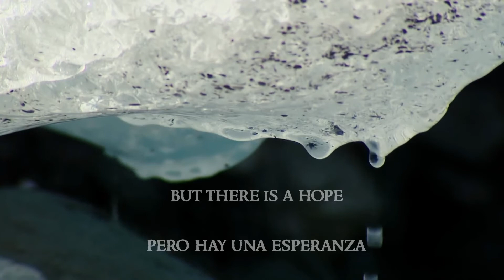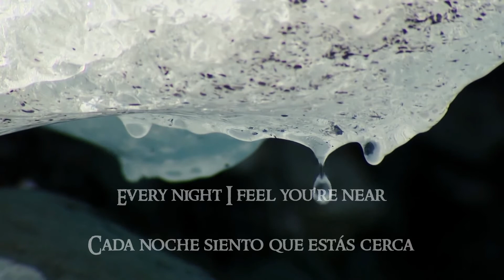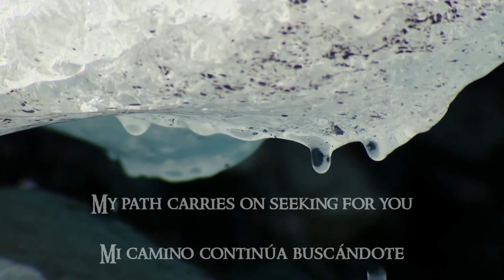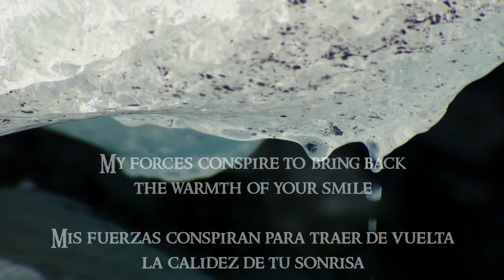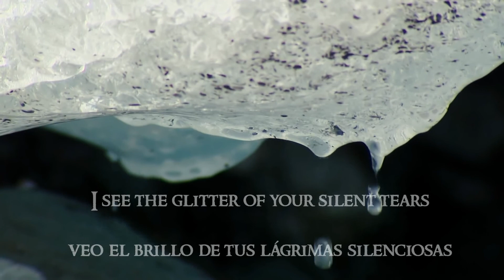Silent tears of the frozen princess | Lyrics + sub. español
Notas sobre la traducción:Cambié la traducción literal de "wuthering" para mayor coherencia de la letra en español; debido a que esa palabra se refiere a cuando hay mucho viento, lo manejé como "tempestad".

Ahora un anuncio parroquial:Ya vamos casi a la mitad de este álbum y quiero preguntar si les está gustando el nuevo formato de los vídeos, recuerden que el canal es para ustedes, así que dejen sus opiniones y yo los estaré leyendo c:

Stock footage by US Fish & Wildlife Service, National Conservation Training Center, Creative Imagery.